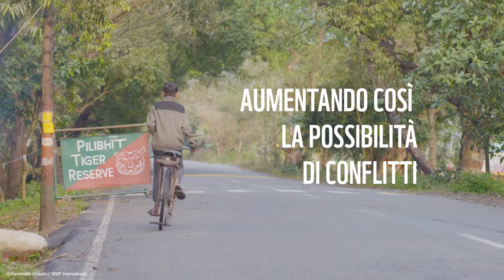Salvare le tigri, significa salvare molto di più.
Giornata Mondiale della Tigre 2022